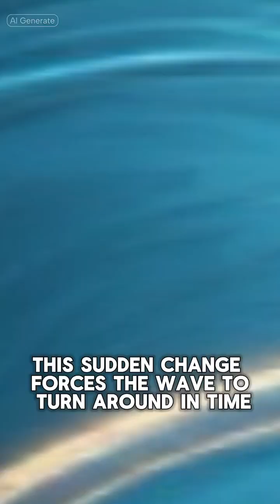Time Mirrors: When Time Looks Back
Imagine a wave propagating through a medium. A time mirror is a hypothetical device that could reverse that wave's direction and its flow through time. This is done by applying a specific "phase conjugation" to the wave. Instead of reflecting in space like a regular mirror, a time mirror would "reflect" a wave's history, sending it back to its source. The video explores this mind-bending idea, showing how it could, in theory, allow us to capture and view past events. While it's a concept rooted in physics, it currently exists in the realm of theory and future possibilities.